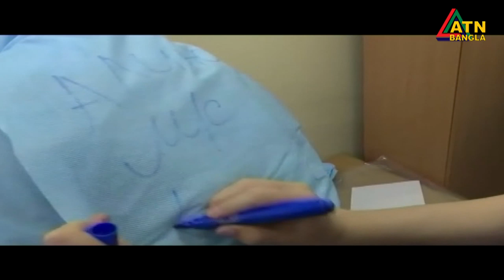সারাদেশে করোনা ভাইরাস পরিস্তিতি। এটিএন বাংলা নিউজ।